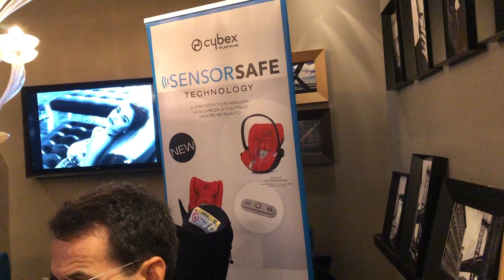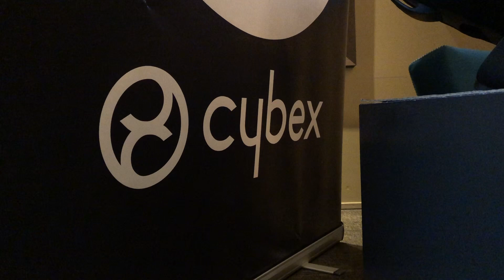Seggiolini auto e la legge antiabbandono: Alessia Gambino di Cybex spiega tutto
Seggiolini auto e la legge antiabbandono, l'intervista ad Alessia Gambino, esperta sicurezza di Cybex